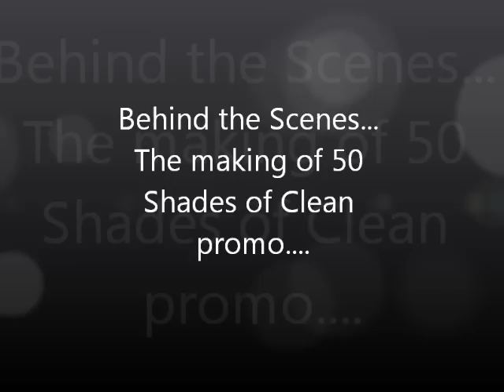50 Shades of | Cleaning | Bloopers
"Having to direct our very "expressionist" Joe, Alicia and Michelle was so much fun. the "directors" voice will be removed, but we thought you should see how much fun we had, including my sweet dog.. Narla.. who we had no problem working around her as she slept through it all! With: Margaret Nicosia, Tai Vicari Alicia & Joseph Puccio, Michelle Koren Warren"